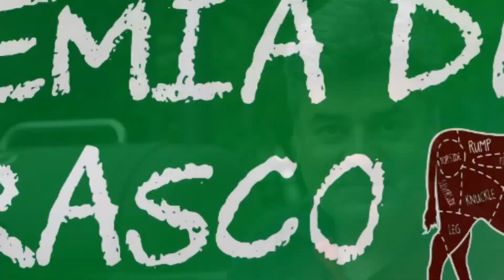ACADEMIA DE CHURRASCO VIDEO FEV 19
Conheça a Academia de Churrasco, a maior e melhor escola de Gastronomia na Grelha do Brasil.